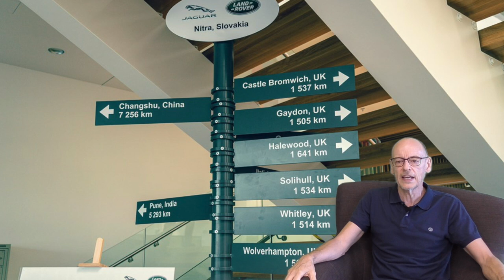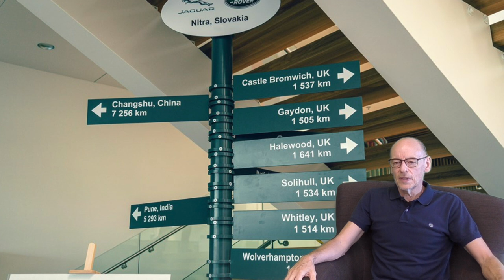Ineos Grenadier 4X4 to be built in France ? what should the UK do ...... ???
Ineos looks to be building its new Grenadier 4X4 in FRANCE instead of Wales where a new factory and jobs for 500 had been planned

In autumn 2019 plans to build the 4X4 at a site in Bridgend South Wales and was set to provide around 500 jobs in the area.  In a change of mind, Ineos has now switched to the Hambach plant in France, which is being sold by Mercedes as part of new cost-cutting measures.

Ineos stress that Brexit was a not a factory in the decision to ditch plans in the UK

Ineos, is owned by the pro-Brexit billionaire Sir Jim Ratcliffe - named the fifth richest man in Britain by the Sunday Times this year - said last autumn that the 4X4 would come with a 'Made in Britain stamp' as it would be produced at a new 'state-of-the-art' factory in South Wales. However he and looking strongly like the Grenadier, will both reside in Europe now (He has moved to Monaco, apparently, for tax reasons)

However, the availability of a ready-made production facility in Hambach in north east France - close to the German border and near the German city of Saarbrucken in industrial Saar region - has resulted in plans to build in the UK being put on hold.

Is it time for the UK government to step in and assist ? let's discuss it ?

You must love the tunes - so make sure to check out “Death Of Guitar Pop” for some awesome music!

Their Instagram: @deathofguitarpop